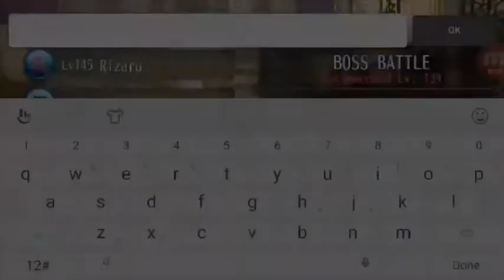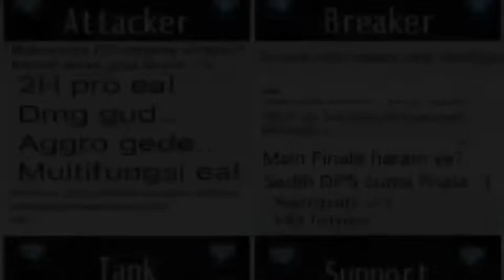Gelud Toram Online l BowGun Dps Battle l Azusa Vs Angelion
Gelud Toram Online Indonesia